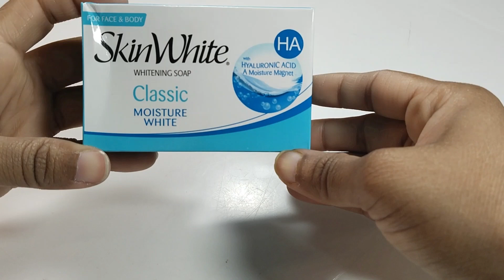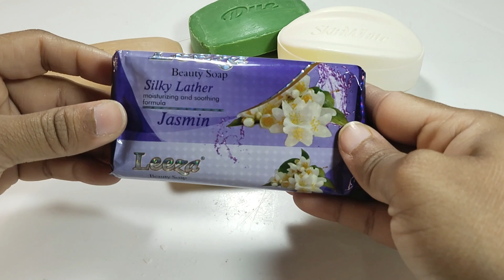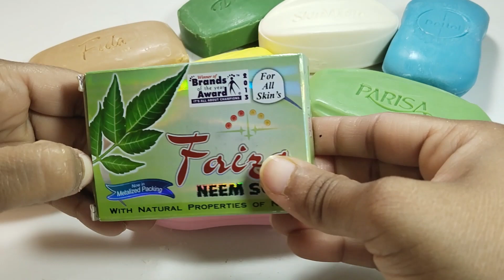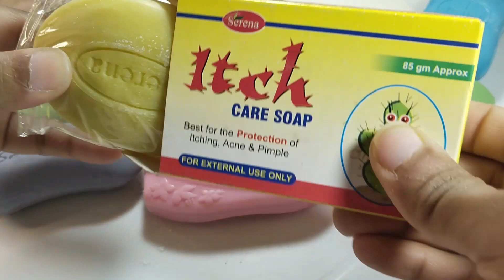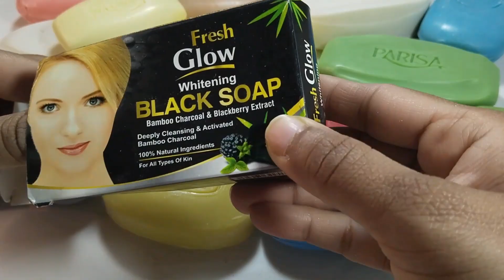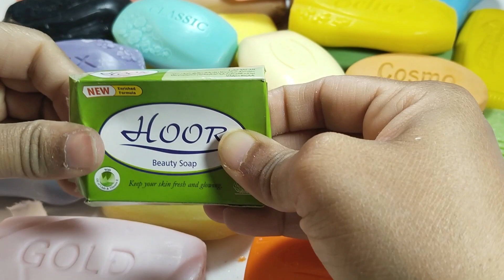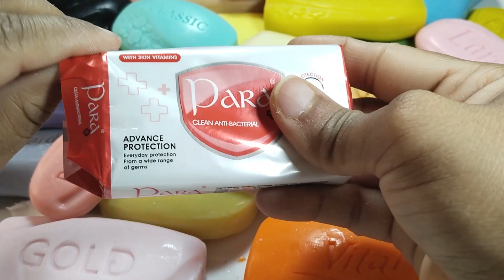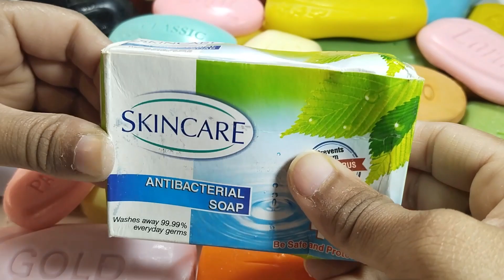ASMR Soap Opening HAUL lwj330